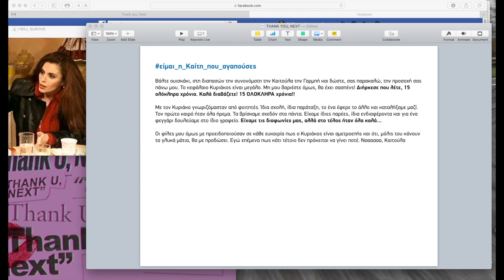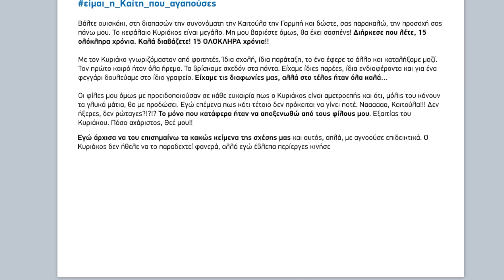newsbomb.gr: To Βίντεο της Παπακώστα για τον Μητσοτάκη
Διαβάστε περισσότερα: Τι υπονοούμενα αφήνει η Κατερίνα Παπακώστα στο βίντεο που ανέβασε;